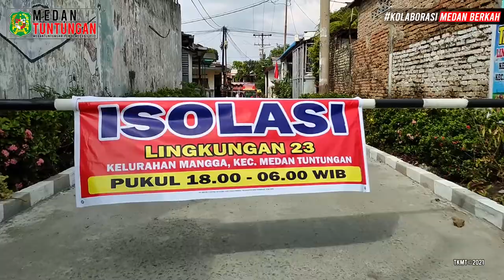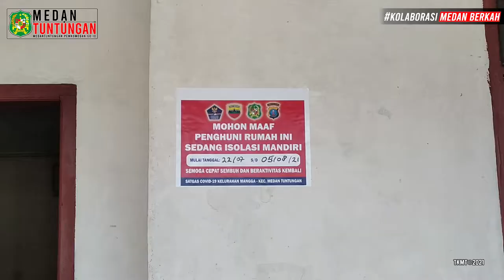Pantau Isolasi Lingkungan 23 Kelurahan Mangga Menggunakan CCTV